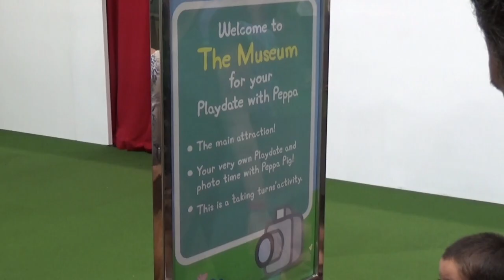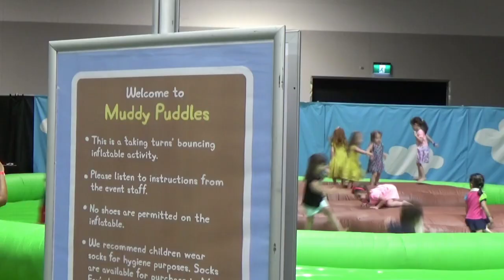Peppa Pig Play Date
This video is about Peppa Pig Play Date